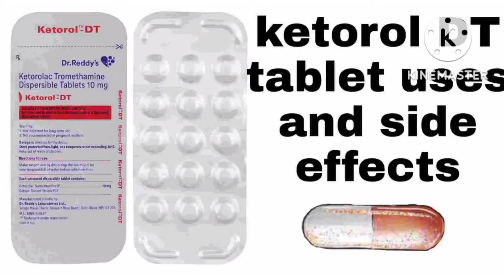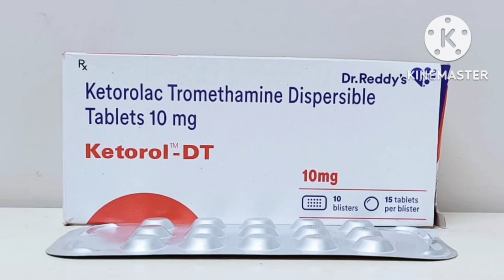ketorol dt tablet full review in hindi | medicine for toothache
Hamare Channel Medicine Details me Aap logo Bahut Bahut Swagat Hai. Donsto is Channel par Maujud Sabhi Tips Kewal Information Pradan Karne ke liye Hai. In Tips Aur Treatment Ko Upyog Karne se Pahle Apane Doctor Se Zarur Salah Le.

video highlight :-
is केटोरोल डीटी दांत दर्द के लिए अच्छा है
केटोरोल डीटी टैबलेट कब लें
केटोरोल डीटी को काम करने में कितना समय लगता है
क्या दांत दर्द के लिए ketorolac का प्रयोग किया जा सकता है
दांत में दर्द हो तो कौन सी दवा लेनी चाहिए?
डॉक्टर दांत की सफाई कैसे करते हैं?
दाढ़ में कीड़ा लग जाए तो क्या करें?
सड़े हुए दांत का इलाज कैसे करें
दांत दर्द मे सबसे अच्छी दवा कौन सी है?

Is Ketorol DT tablet used for tooth pain?
What is Ketorol DT taken for?
Can I take 2 tablets of Ketorol DT?
Who should not take Ketorol DT?
Is Ketorol-DT harmful?
Is Ketorol-DT safe?
Which Tablet is best for teeth pain?
How many Ketorol DT can you take in a day?
Why is tooth pain worse at might?
What is the fastest way to stop a toothache?
What is the fastest medicine for toothache?
What is the fastest way to stop a toothache at home?